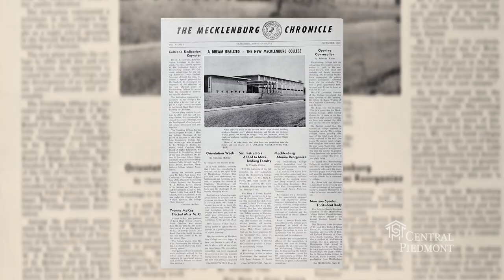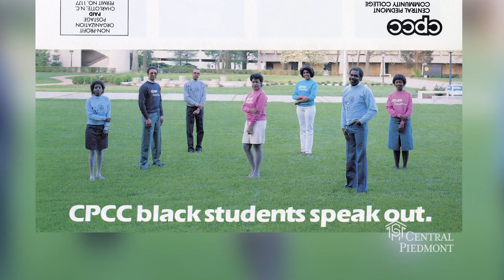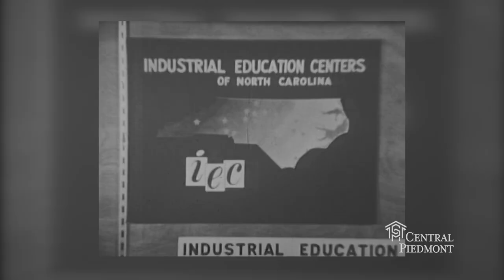Central Piedmont: Celebrating 60 Years of Excellence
Celebrate 60 years of Central Piedmont Community College's unwavering commitment to education, community, and opportunity. As we reflect on our past and set our sights on the future, we invite you to celebrate Central Piedmont's legacy, impact, and the bright future ahead.